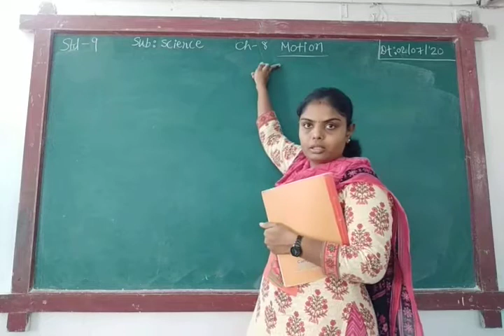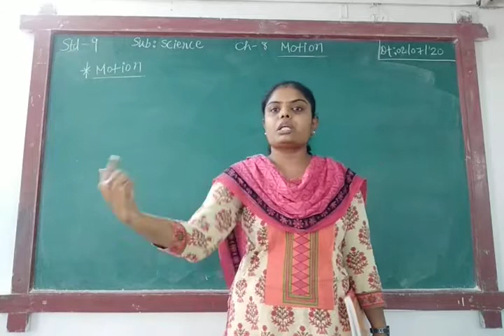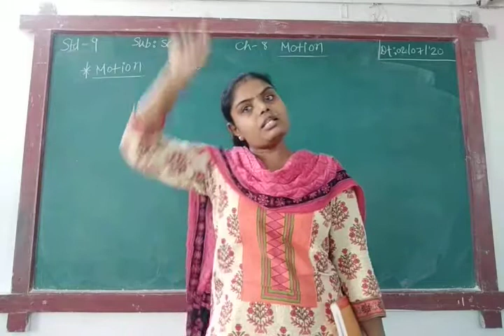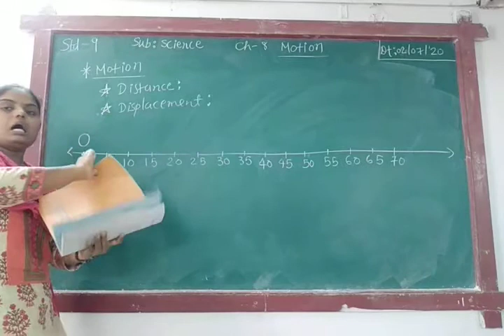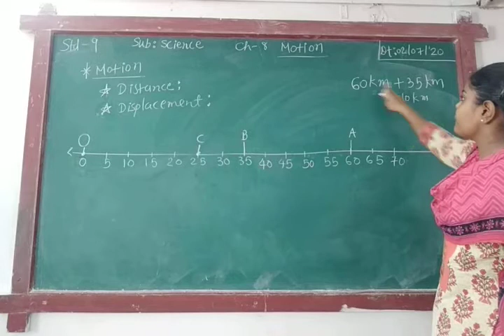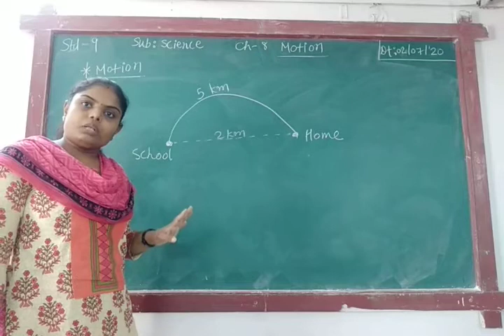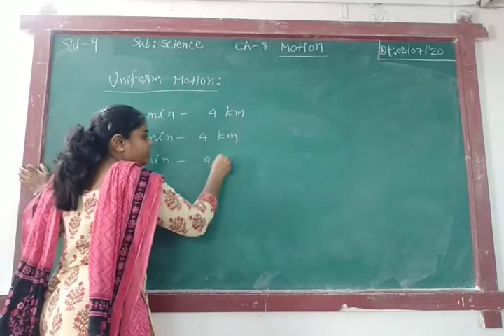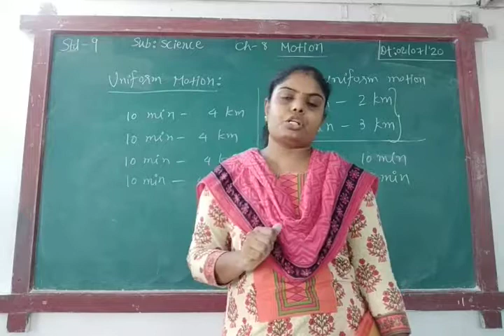ENG MED STD 9 SUB SCIENCE CH 8 PART 1